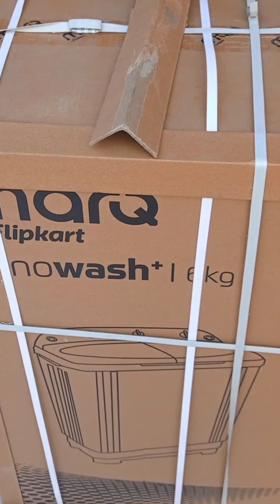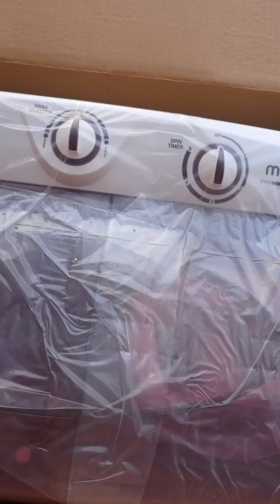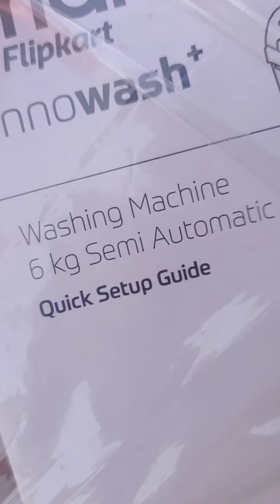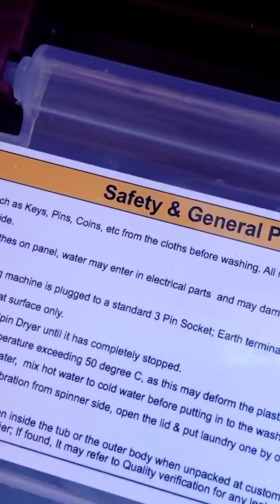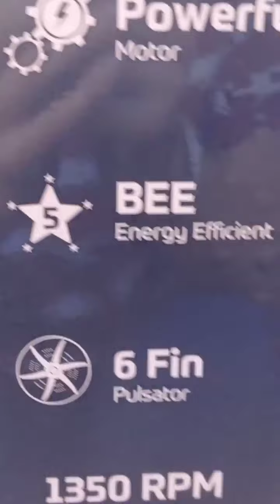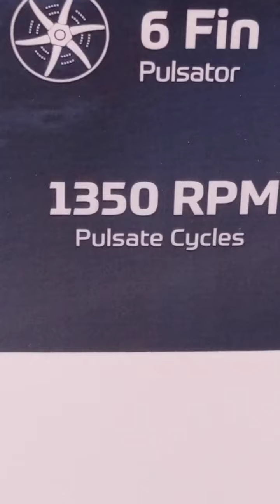हनम्ने ली ₹7000 की washing machine unboxing from flipkart bbd.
Marq washing machine unboxing prize from bbd

Marq washing machine buying link.

6kg. flipkart.

6.5 kg flipkart.